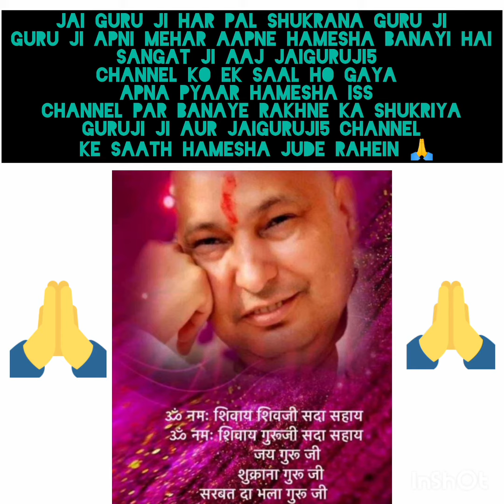Shukrana omnamahshivaya shivjisadasahay omnamahshivaya gurujisadasahay oneyearjourney channel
Jai Guru Ji Videos